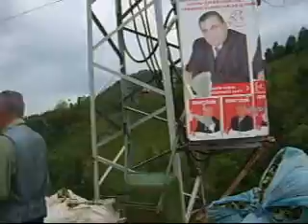izdiham 6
alimyerinde izdiham